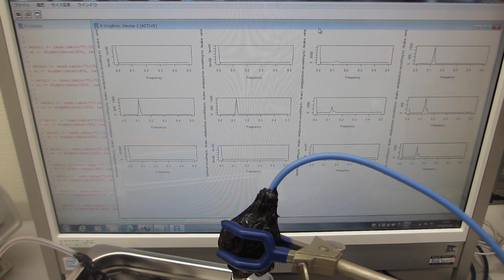２台のファンクションジェネレータによる、２種類の異なる波形による（スイープ）発振を利用した、メガヘルツの超音波制御実験（超音波システム研究所）